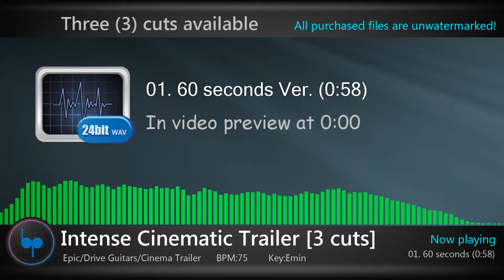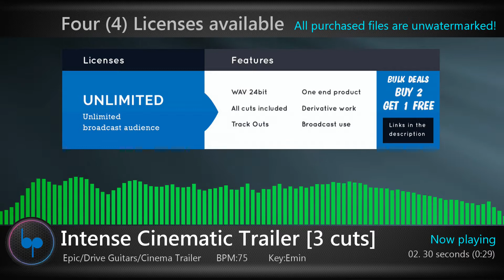Background music for videos | Cinematic | Intense Cinematic Trailer [3 cuts] by blackstop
- Instant Delivery | No need to register or sing up! | All purchased files are unwatermarked!

- Additional cuts included:
  1. Main track (0.58) 0:00
  2. Short cut 30 secs (0.29) 0:58
  3. Short cut 15 secs (0.15) 1:30

- Four (4) Licenses available:
  1. WAV 24bit-Standard  (includes all additional cuts)
  2. WAV 24bit-Extended  (includes all additional cuts)
  3. WAV 24bit-Premium  (includes all additional cuts, plus T-outs)
  4. WAV 24bit-Unlimited (includes all additional cuts, plus T-outs)